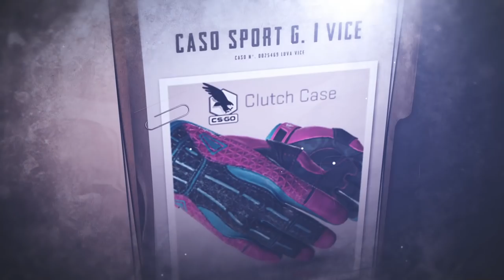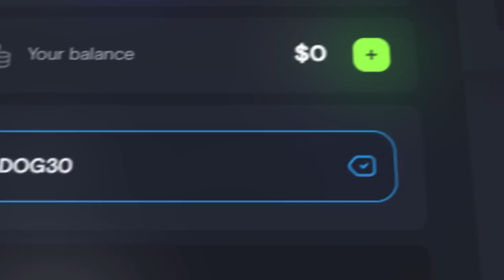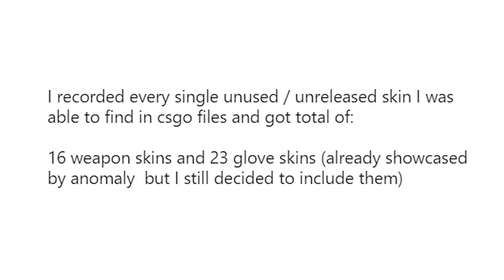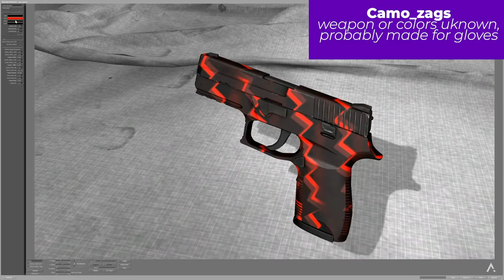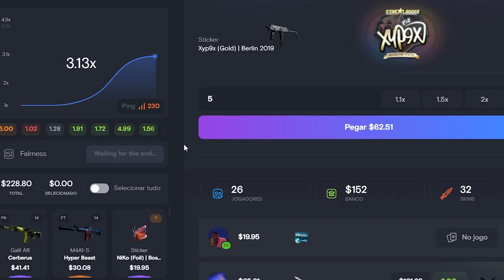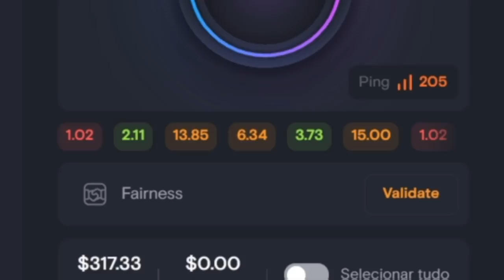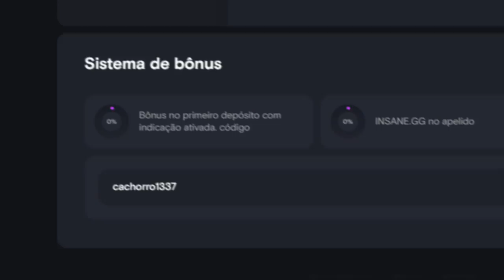vazaram arquivos que mostram NOVAS SKINS SECRETAS vindo ao CS:GO...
Foram vazadas algumas skins secretas do CS:GO... Será que a Valve desistiu delas ou será que está preparando algo para o futuro? Vamos tentar descobrir juntos!